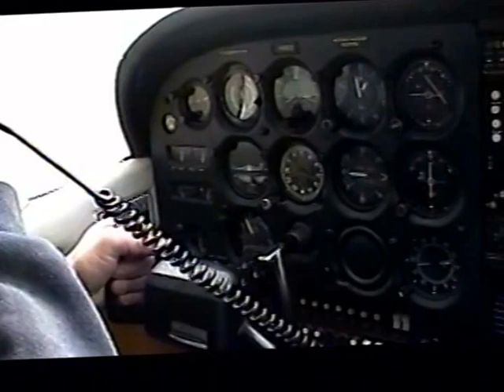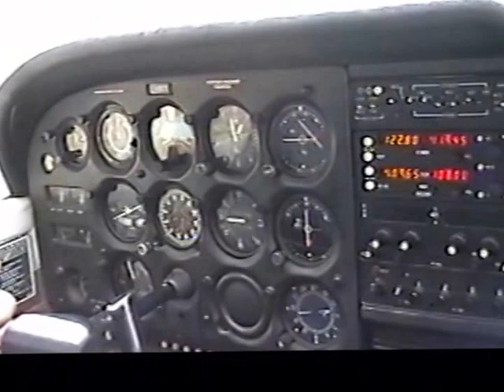RDMVTL 3951 ~3/2/2002 COSTA'S AIR FIELD P4 ~ PREPARE FOR TAKEOFF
PAINTED POST , NY ~  Preparing to take off from Costa's Air field.
(G)